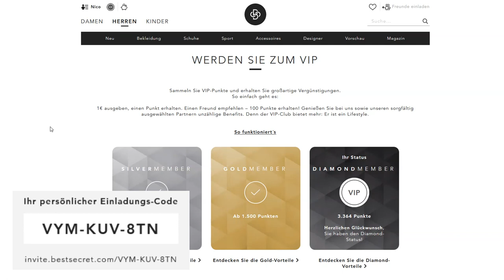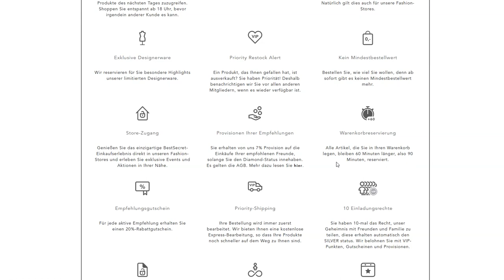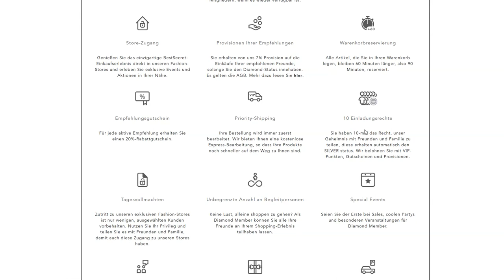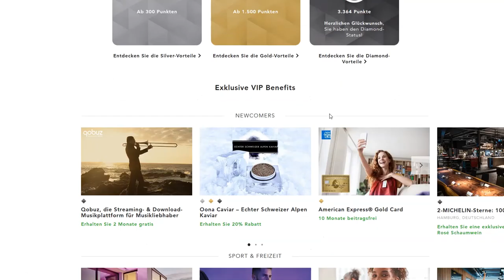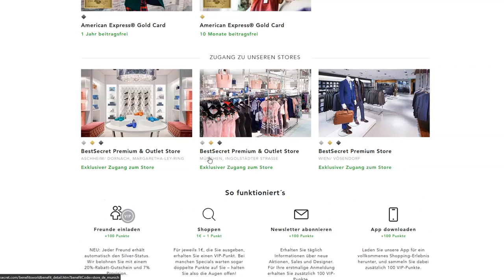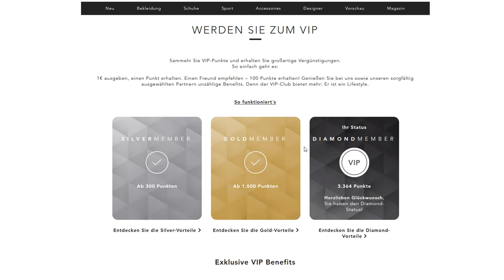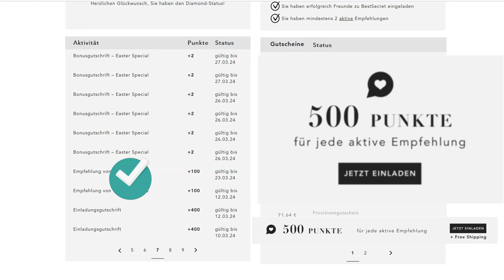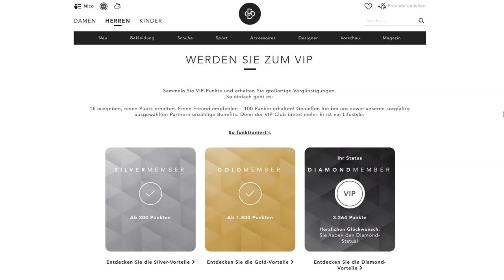Wie Du mit Abkürzung schneller BestSecret VIP Diamondmember werden kannst!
BestSecret Einladungs Code ✅* ✅ Im Video zeige ich Dir welche Vorteile und Exklusive VIP Benefits du als Best Secret VIP Diamondmember hast. Und ich zeige dir wie du schnell und einfach den BestSecret VIP Diamondmember Status erhältst.

BestSecret Einladungs Code VYM-KUV-8TN

*Unbezahlte Werbung wegen Marken- und Firmenerkennungen